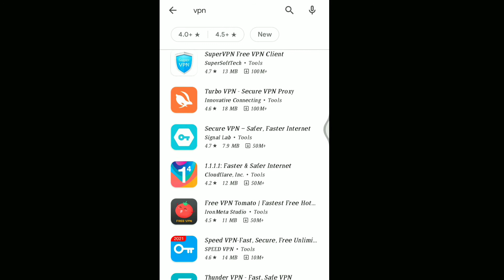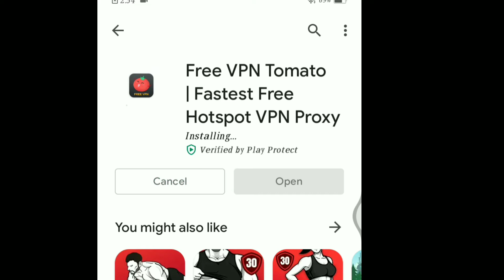How to download Pokemon unite in Bangladesh 🇧🇩💝